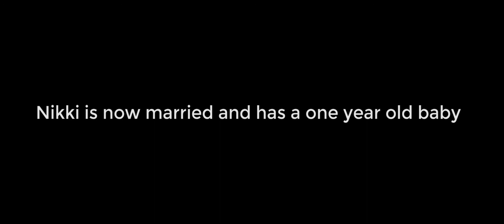Nikita's Story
Watch Nikita's Story, she grew up in hardship and pain and finally found hope in Jesus. An inspirational story that will give you hope.
God is for you and not against you